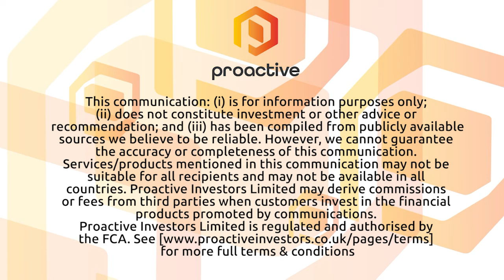Blue Thunder Mining details 2021 exploration plans for its Muus Gold Project in Québec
Blue Thunder Mining (TSXV:BLUE) (OTCQB:BLTMF) CEO Robert Cinits talks to Proactive about the highlights of 2020 exploration at its Muus Gold Project in the eastern part of the Archean Abitibi Greenstone Belt in Québec, Canada.

Clinits tells Proactive as soon as the snow melts, the Vancouver-based exploration group will begin regional soil and till sampling programs, continuing regional prospecting and mapping, as well as additional ground geophysics on the project.